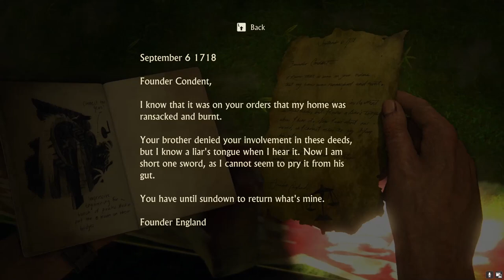Uncharted 4: A Thief’s End Walkthrough Gameplay Part 10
Uncharted 4: A Thief’s End Walkthrough Gameplay Part 10 includes a Full Game Review and Full Gameplay for PC, PlayStation 5, PlayStation 4, and Microsoft Windows. Uncharted 4: A Thief’s End Walkthrough Part 10 will include a Review, PC Gameplay, and All Quests.

Uncharted 4: A Thief’s End is a 2016 action-adventure game developed by Naughty Dog and published by Sony Computer Entertainment. It is the fourth main entry in the Uncharted series. Genres: Action-adventure game, Puzzle Video Game, Platform game, Third-person shooter, Stealth game.

CHAPTERS:
00:00 Chapter 17
40:46 Chapter 18